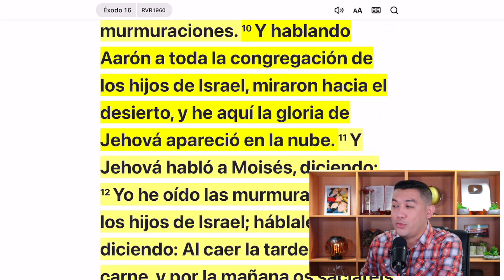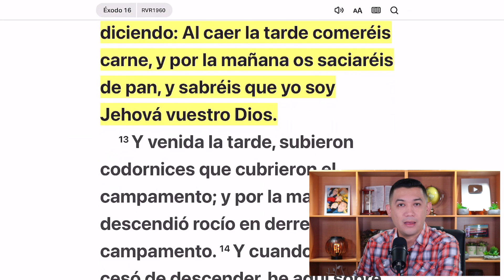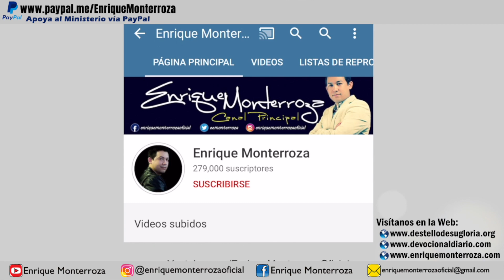Aun en el desierto, Dios no se olvidará de ti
“Y dijo Moisés a Aarón: Di a toda la congregación de los hijos de Israel: Acercaos a la presencia de Jehová, porque él ha oído vuestras murmuraciones. Y hablando Aarón a toda la congregación de los hijos de Israel, miraron hacia el desierto, y he aquí la gloria de Jehová apareció en la nube. Y Jehová habló a Moisés, diciendo: Yo he oído las murmuraciones de los hijos de Israel; háblales, diciendo: Al caer la tarde comeréis carne, y por la mañana os saciaréis de pan, y sabréis que yo soy Jehová vuestro Dios.” Éxodo 16:9-12 Reina-Valera 1960